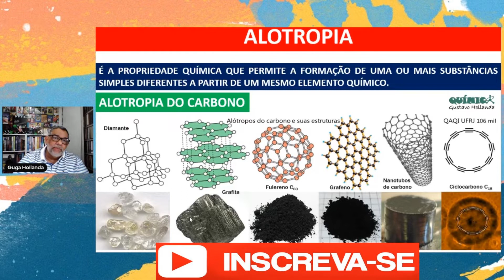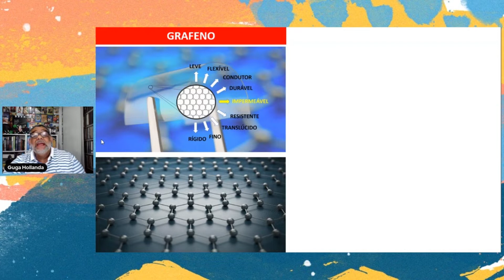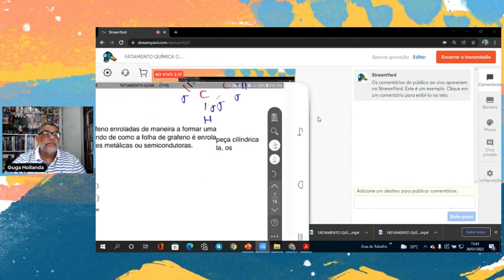FATIAMENTO QUÍMICA ORGÂNICA FATIA 1 QUESTÃO 12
MAPA MENTAL NO TELEGRAM